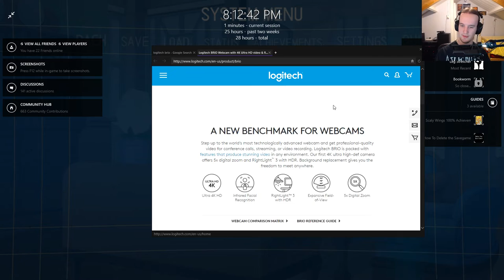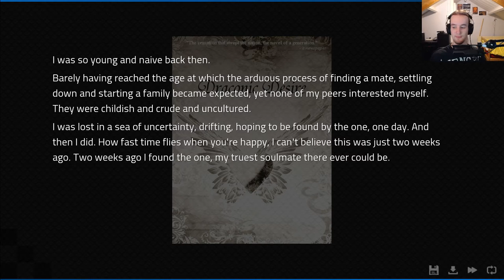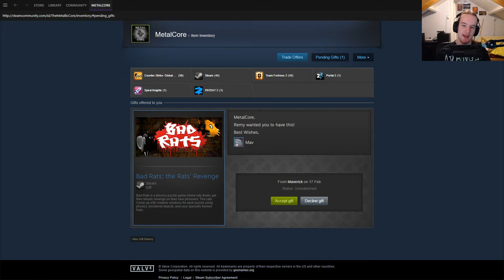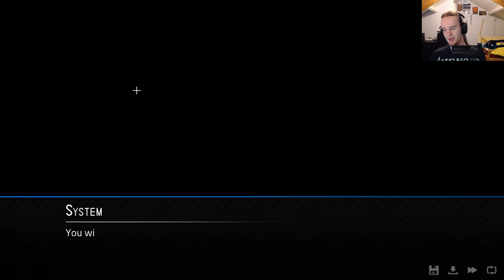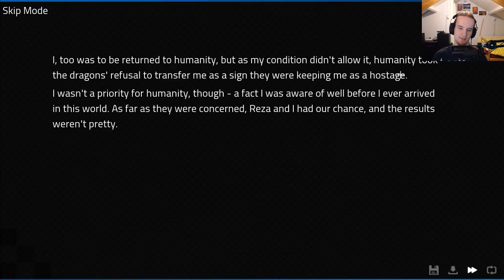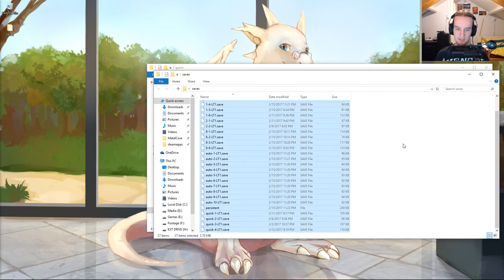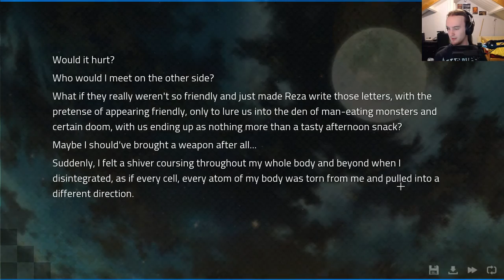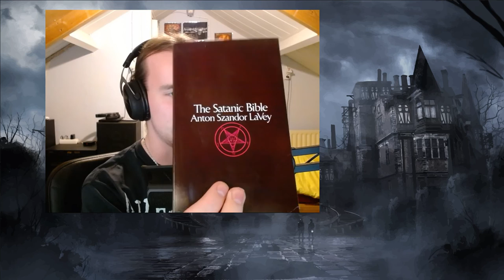Angels With Scaly Wings - Stream 10 (Final) - Trying the Fun Stuff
So, since the game is pretty much done at this point the only thing left to do is looking at some of the fun stuff that I've been holding off. Pretty sure this stream isn't really going to be all that long, but hopefully we can have some fun with it. Although I have gotten some information from reliable sources that we don't know everything about the game yet, so we'll keep theorizing in the game's unofficial Discord server. ;)